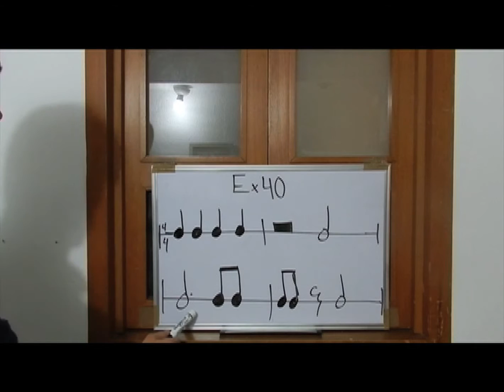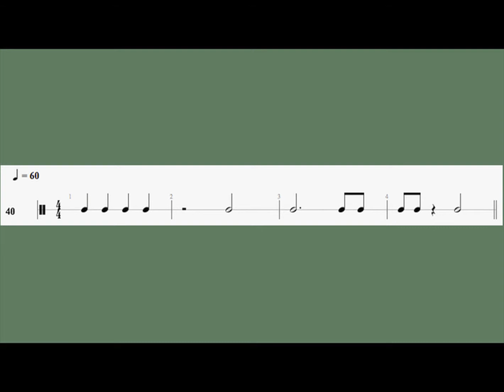Rhythm Reading 1 - Exercise 40 Music Lessons By Emilio Ponce